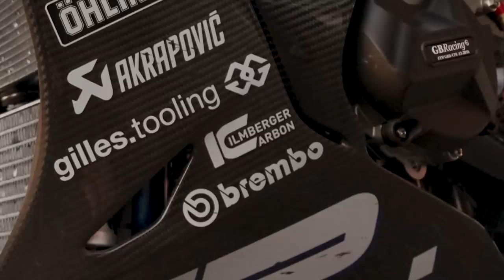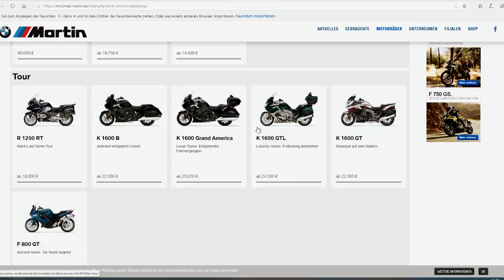BMW halbiert Preis für HP4 RACE | Taugt sie was, oder nur Show?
Ich teste für euch die BMW HP4 Race und teile euch meine Meinung darüber mit.

Zu den Rennstrecken Events:
Für Einsteiger:

Die Blickführung!